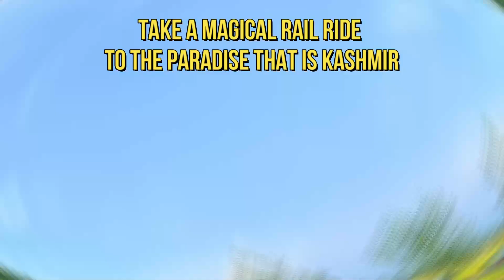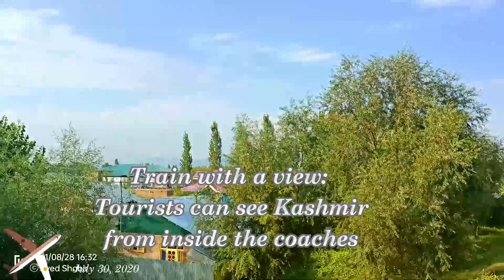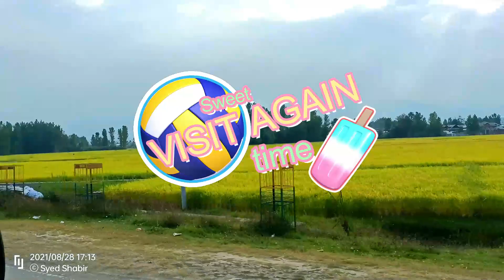Take a Magical Rail Ride to the Paradise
The Banihal-Baramulla Railway line in the heart of Kashmir Valley is the best way to experience the true enigma of the paradise and to get to understand the residents of the valley with greatest intimacy. The 119 km Broad Gauge Rail Route is a part of the Jammu-Baramulla Rail Route proposed to be fully operational by 2022. Currently, the construction of a patch of the route is in progress between the places Udhampur & Banihal. Once completed, the route would connect the state capital Srinagar to major cities of India such as New Delhi through the railway network.